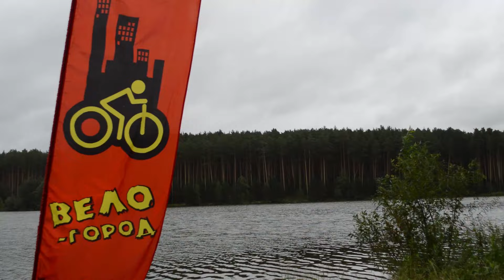Мис Вело Город Часть2 Туризм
Прошел второй этап конкурса Мисс Вело-Город, главная тема туризм. Дождь и грязь внесли свои коррективы в программу мероприятия. Большинство камер были недоступны - ливень. Но событие все равно оставило исключительно положительные эмоции.